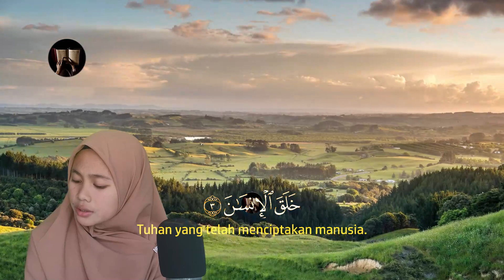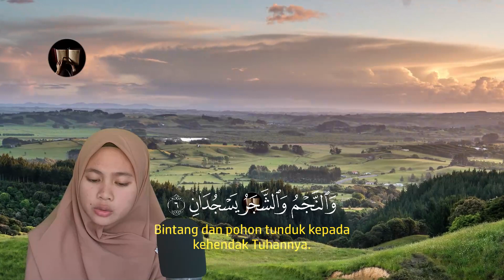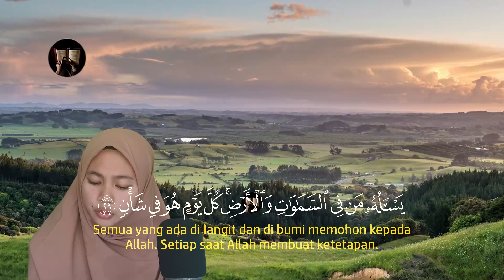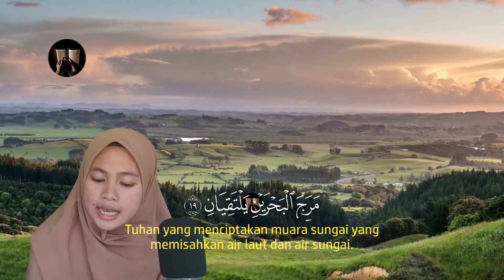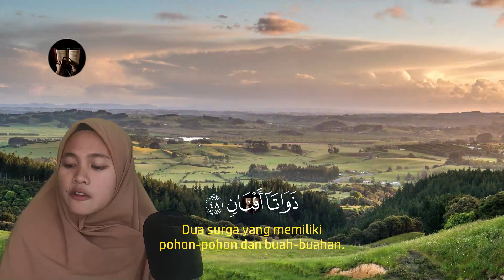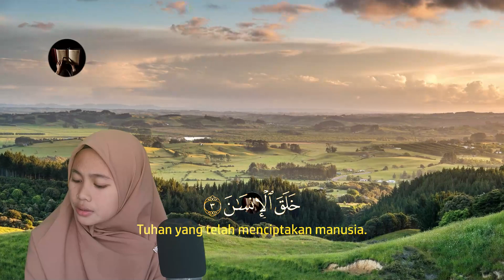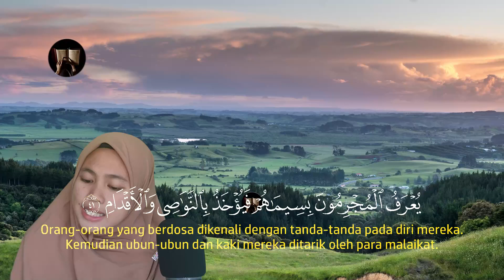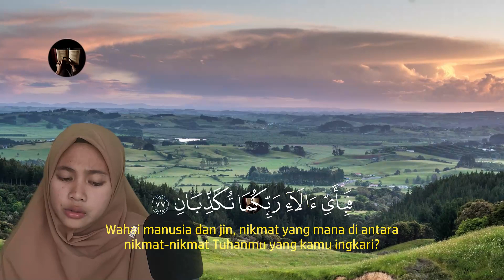DZIKIR PAGI HARI SENIN MERDU PEMBUKA PINTU REZEKI, REZEKI MELIMPAH RUAH